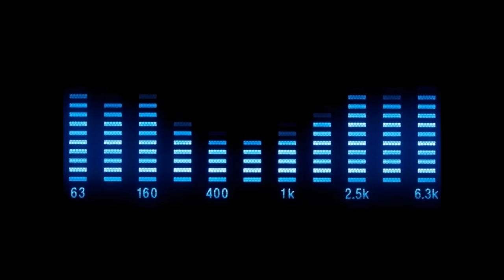Groove Coverage - Poison (Club Mix Short)